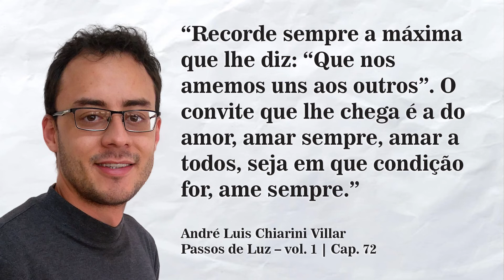O Pão Nosso de Cada Dia com André Luis Chiarini Villar | 117º Programa | 27/06/2021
Tema do dia: “Recorde sempre a máxima que lhe diz: “Que nos amemos uns aos outros”. O convite que lhe chega é a do amor, amar sempre, amar a todos, seja em que condição for, ame sempre."
André Luis Chiarini Villar | Passos de Luz. Vol 1 | Cap. 72

Adquira os livros "Passos de Luz", estará cooperando com o CEPAC.